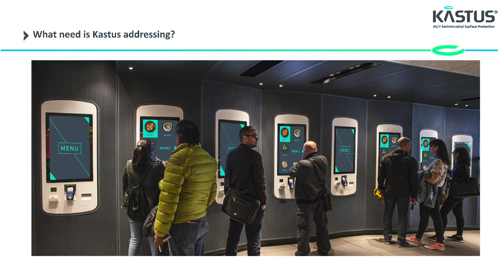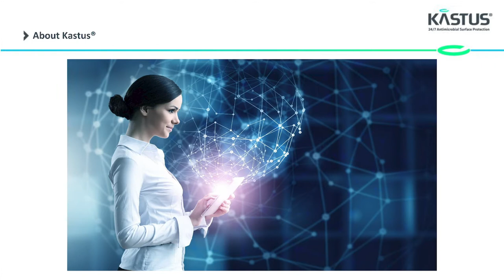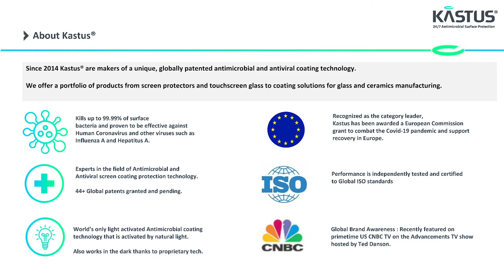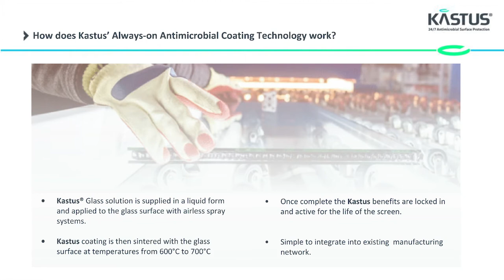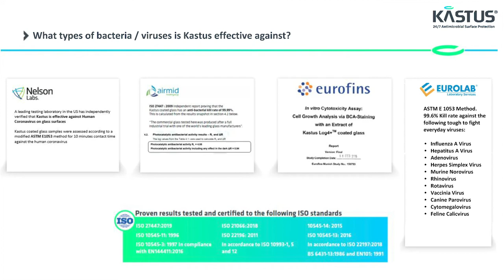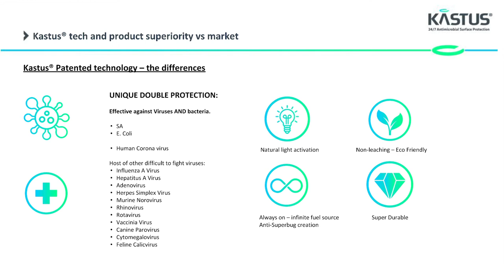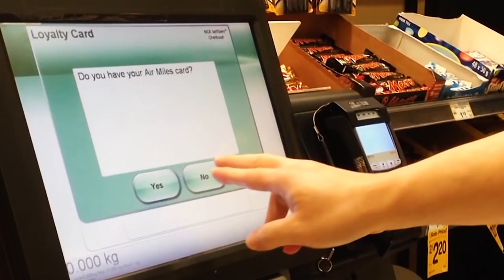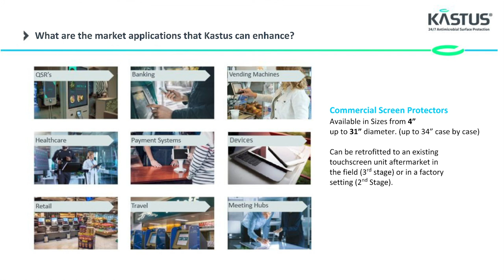Introducing Kastus® Antimicrobial Surface Protection for Touchscreens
This year has brought about a change in both consumer expectations and the way they interact with businesses. As a potential source for cross-contamination, hard surfaces, including public touch devices, are of particular concern. This webinar covers how the globally-patented coating from Kastus® and AOPEN is both antiviral and antimicrobial, ensuring 24/7 always-on, built-in-clean surface protection. Compatible with most AOPEN touchscreens, these unique tempered glass screen protectors are as simple to apply as common mobile phone screen protectors, allowing quick retrofit of existing screens in the field.